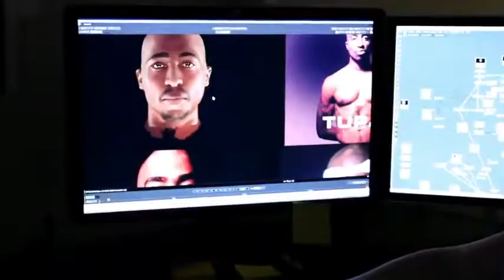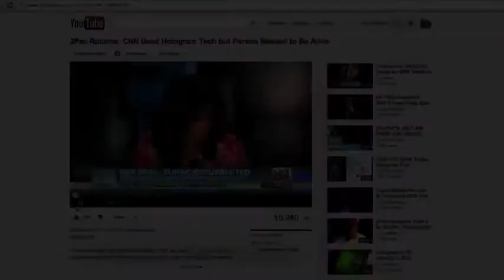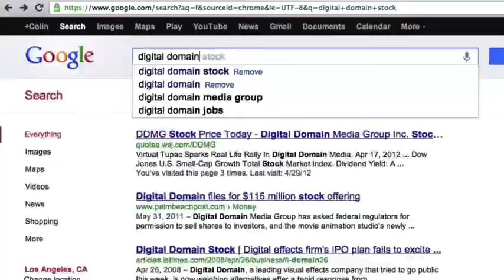Tupac - Case Study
Winner  Titanium lions - Cannes Lions 2012